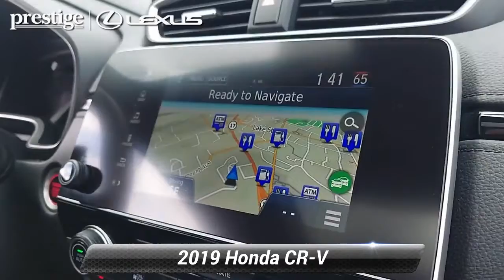Used 2019 Honda CR-V Touring, Ramsey, NJ L10672T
CARFAX One-Owner. Clean CARFAX. Crystal Black Pearl 2019 Honda CR-V Touring AWD CVT 1.5L I4 DOHC 16V AWD, Navigation system: Honda Satellite-Linked Navigation System.At Prestige Lexus of Ramsey, we strive to make every customer a customer for life. Our promise is to keep delivering the same award winning service and value that are community has come to expect from us throughout the years. * As of 2018, Prestige Lexus is owned by Lithia Motors (LAD), a publicly traded company. * 2018 Dealer of the Year award winner * 2017 Elite of Lexus service department recipient * Average length of service of 3 longest-serving sales consultants is 21 years. * Average length of service of 3 longest-serving service department members is 27 years. * Kelley Blue Book Guaranteed Trade Allowance * Anywhere from 275-500 new and used vehicles in-stock. * Sales and Service staff has attained 100% certification with Lexus Corporate. * Lexus-certified technicians * After hours drop-off * Complimentary car wash * Lexus loaner vehicles with every factory-recommended service * Pet friendly * Complimentary WiFi * Business center * Complimentary beverages & snacks * Free pick-up & deliverY. 27/33 City/Highway MPGThis 2019 Honda CR-V Touring will not last to the weekend!!

[RLVID:10112:20a37bb4d4dbcc03:35fe2761f3e4a1cc:1]